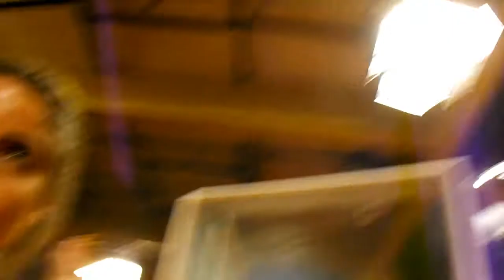Miguel Crozzoli Cuarteto - B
Tema: B, Disco: Ciclos de Estrellas.

Crozzoli Miguel - Saxo tenor / Composición.
Florencia Macché - Danza / Improovisación.

Grabación Meacla y Master. Florencio Justo.
Grabado en Fort Music en noviembre de 2014.

Disco realizado con el aporte de Mecenazgo Cultural de la Ciudad de Buenos Aires.